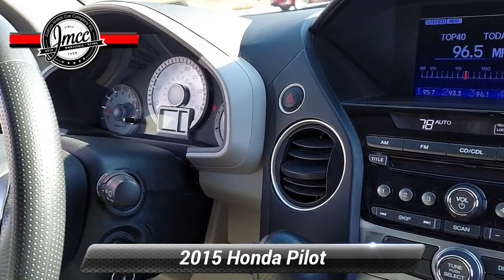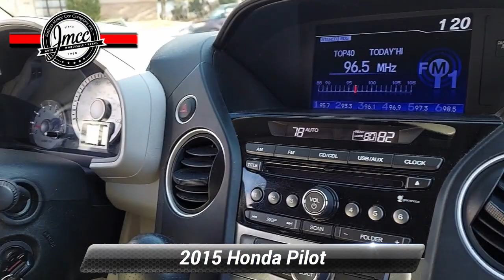Used 2015 Honda Pilot LX, Pennsauken, NJ 797040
Delivers 25 Highway MPG and 18 City MPG! This Honda Pilot boasts a Regular Unleaded V-6 3.5 L/212 engine powering this Automatic transmission. Window Grid Antenna, Wheels: 17"Steel, VSA Electronic Stability Control (ESC).*This Honda Pilot Comes Equipped with These Options *Valet Function, Urethane Gear Shifter Material, Trip Computer, Transmission: 5-Speed Automatic, Transmission w/Driver Selectable Mode, Tires: P235/65R17 108T AS, Tire Specific Low Tire Pressure Warning, Tailgate/Rear Door Lock Included w/Power Door Locks, Strut Front Suspension w/Coil Springs, Steel Spare Wheel.* Visit Us Today *Treat yourself- stop by Joshua Motor Car Company located at 3429 Haddonfield Road, Pennsauken, NJ 08109 to make this car yours today!

[RLVID:2062:cf0cc8e204154c31:f4b7af185b1755ec:1]